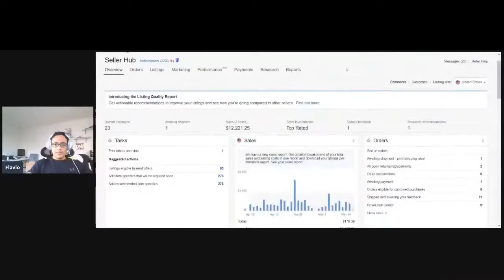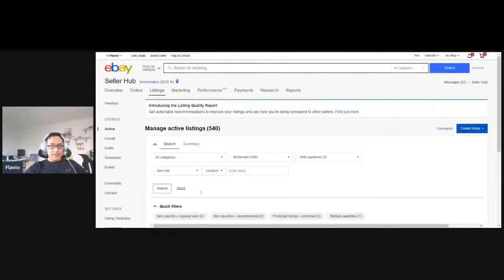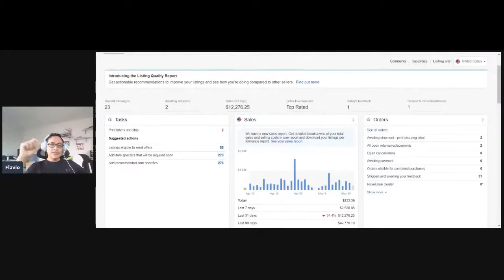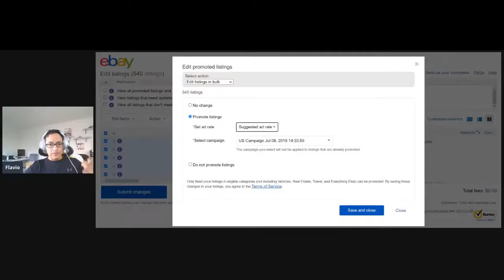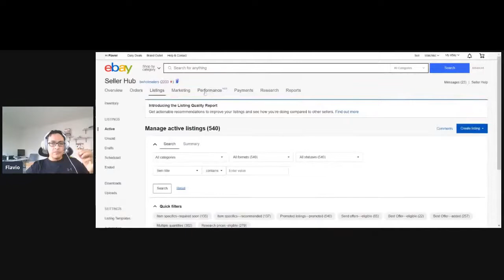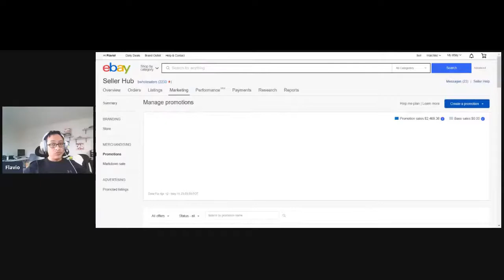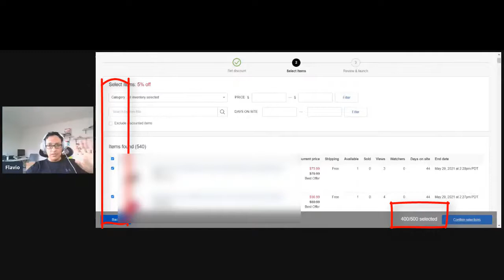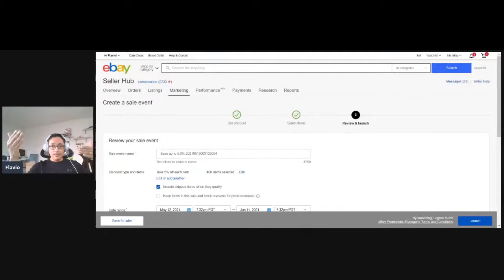💵VENTAS BAJAS en eBay | Cómo INCREMENTAR tus VENTAS EN EBAY PASO A PASO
✅Hay temporadas las cuales las ventas pueden bajar en cualquier plataforma de venta, pero hay algunos TIPS que puedes seguir para mejorar tus ventas y que tus productos sean más atractivos para tu comprador e incrementes tus ventas y ganancias.
🔵 Únete a nuestro grupo en discord y recibe ofertas diarias de productos rentables para vender en Amazon🔥
🔵Obtén 30 días de PRUEBA GRATUITA de Canva PRO para poner fondo blanco en tus fotografías
🟠⚒️Link de las herramientas que puedes usar para iniciar a vender